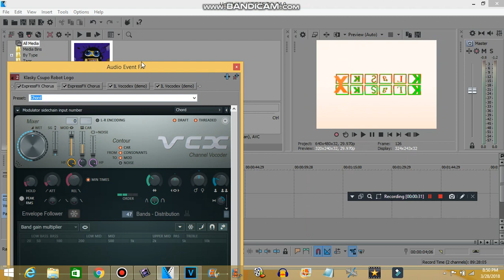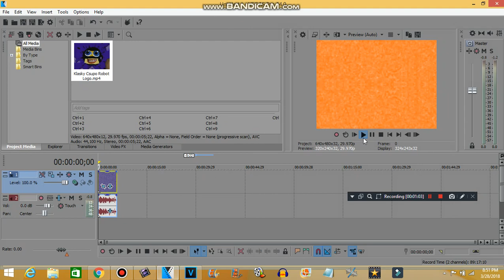How to make Videoup V3 (FOR REAL THIS TIME)